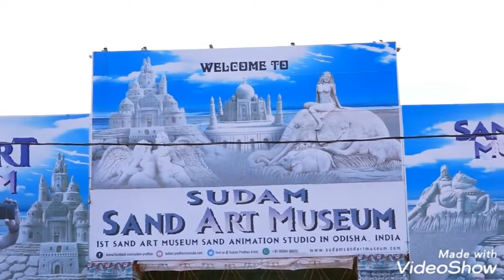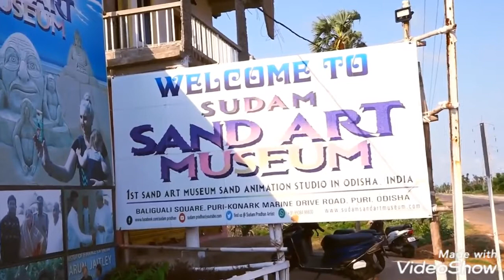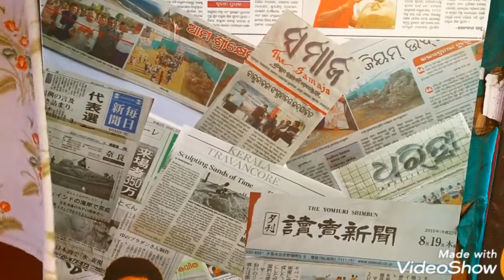Sand museum first sand Museum in India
Sub: (Promote for sand art and animation event show)

Sir,
Sri Sudam Pradhan is a youth of the soil and young and enthusiastic sand artist. It is our pleasure to inform you that Sudam Institute Of International Sand Art from Puri, Odisha founder Mr. Sudam Pradhan a young and enthusiastic sand artist and youth of the soil who has crossed several milestones in the field of sand art and animation. He has reached an apex point in the field of international sand art. He has won many awards nationally as well as internationally

he is work for many corporate event and many branded company for their product lunching, annual function, fair and festival, seminar, marriage ceremony through sand art and animation, like S G C Glass company Chaney, Apollo hospital, Infuses, Tata footan lunching, smile India foundation, well coming sand art for IPL Cricket, etc… Its demand not only state but also national and international and attract people.

So we are request to you if you  are organize any type of corporate event, meeting seminar, function, party, products  lunching, include our sand art and animation show.
 Yours
 Sudam sand art
Museum
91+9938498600